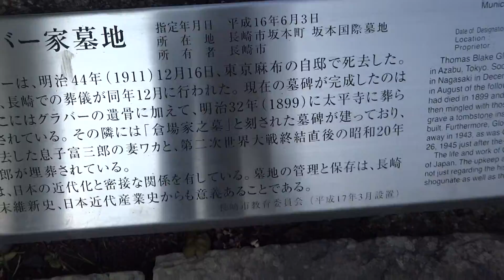長崎 グラバー墓地